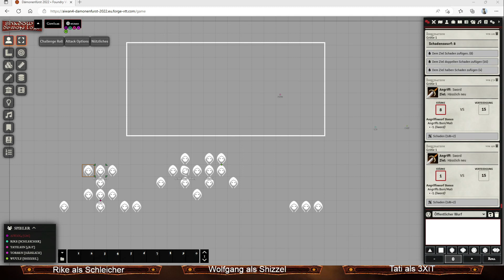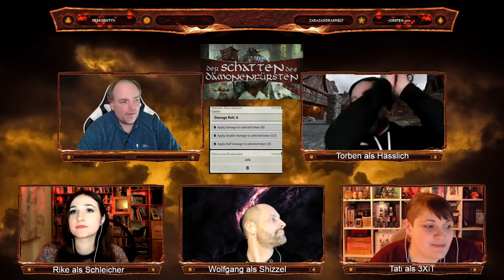Der Schatten des Dämonenfürsten - Ein Maß des Glaubens (Actual Play, System Matters, Pen & Paper)2/2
Es geht wieder los mit Der Schatten des Dämonenfürsten von @systemmatters und  einem Two-Shot. Hier erlebt ihr das große Finale.
ACHTUNG: Dieses Actual Play ist wirklich sehr blutig!!

Mit dabei sind  @Rike.Nerdsafterdark  , Tati, Wolfgang und Torben neben SL Alex.

Wir uns freuen uns natürlich auch über jedes neue Abo!